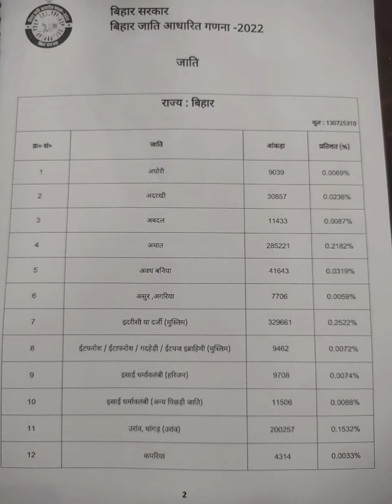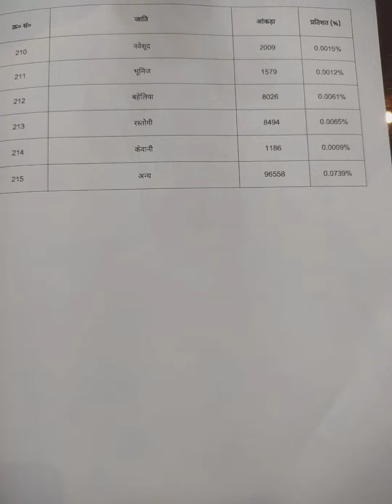बिहार जाती जनगणना 2022 (यादव-14.26% सबसे ज्यादा जनसंख्या) (Gen-15%,BC2-27%,EBC -36%,SC-20%,ST-1%)